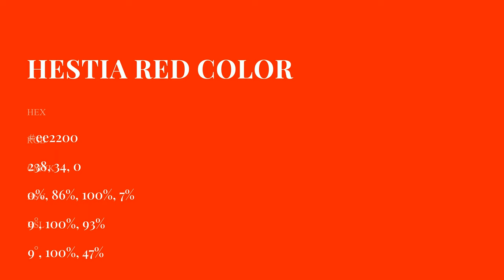Hestia Red color ee2200 hex Cool Red color ee2200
What color is Hestia Red ? ee2200 hex, Cool Red color ee2200

Hex ee2200 Color Code is also known as Hestia Red color